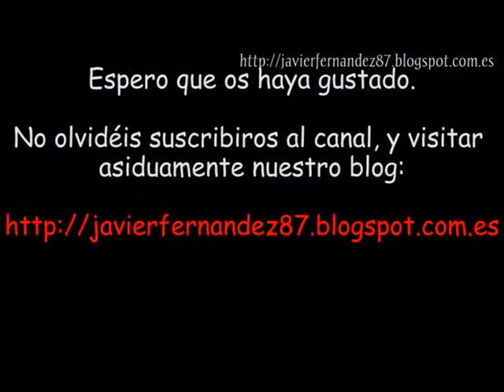Gameplay - GTA V - PC - Muerte Michael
Gameplay GTA V - PC - Muerte de Michael.
Configración del equipo probado:

Noctua NH-D14 SE2011
Gigabyte GA-X79-UP4
G.Skill RipjawsZ DDR3 1866 PC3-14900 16GB 4x4GB CL9
Sapphire R9 290 Tri-X OC 4GB GDDR5 Battlefield 4 Edition
Nox Urano TX 850W
Samsung 840 Evo SSD Series 250GB SATA3
Cooler Master CM Storm Enforcer